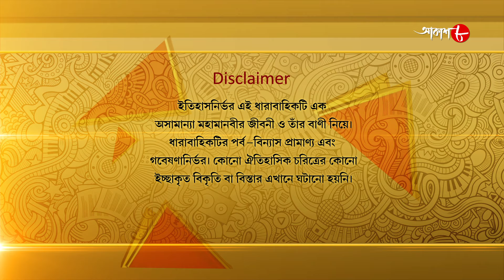জগজ্জননী মা সারদা | Epi. - 01 | Jagajjanani Maa Sarada | Bangla | Hit | Devotional | Aakash Aath